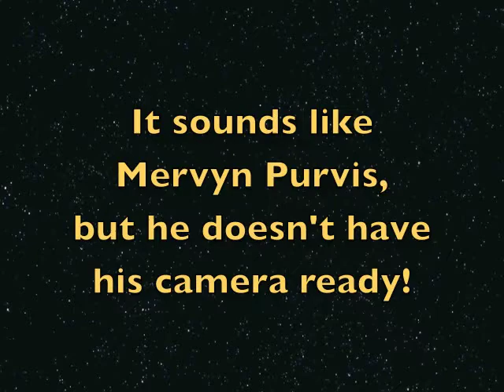Foley's Vortex Boobs in a supermarket 6Mb